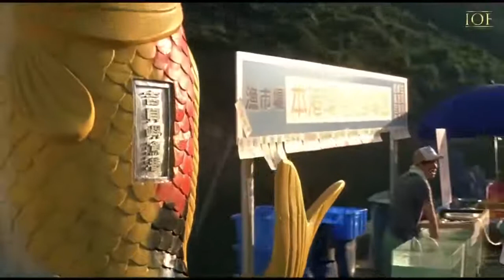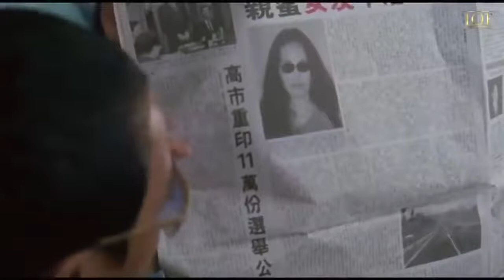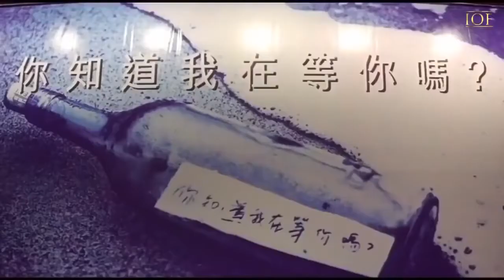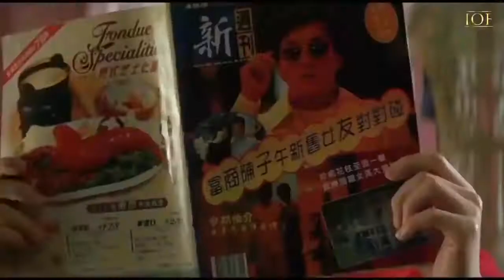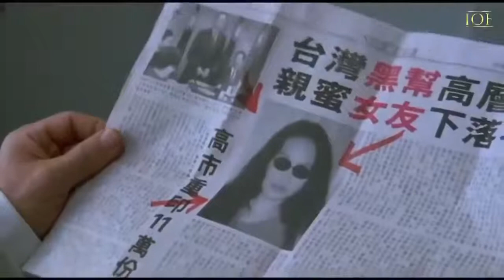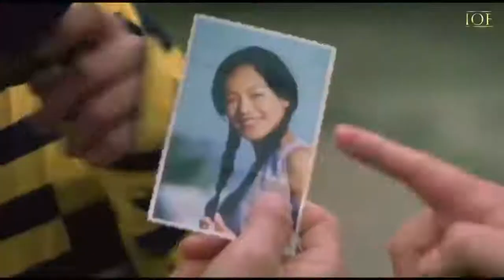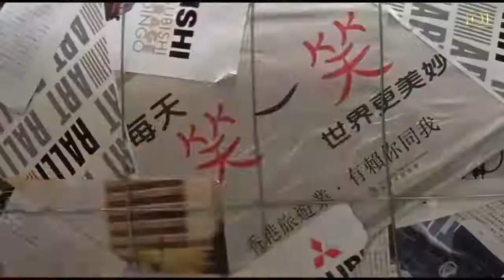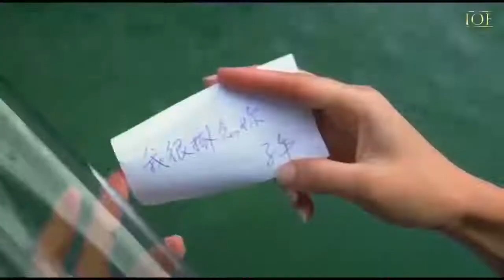Gorgeous - Jachie chan Full Movie English Dubbed Best Action Movie